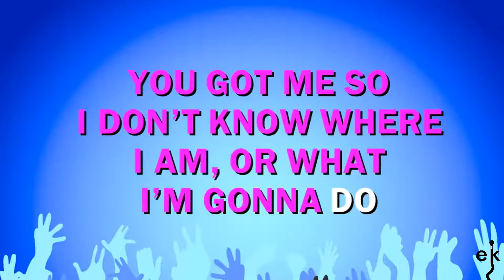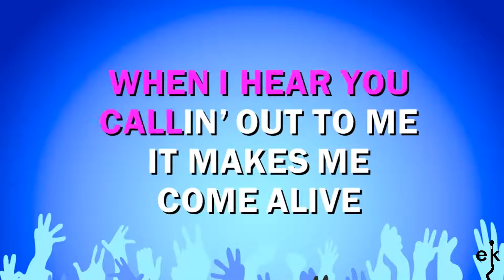Automatic High - S Club Juniors (Karaoke Version)